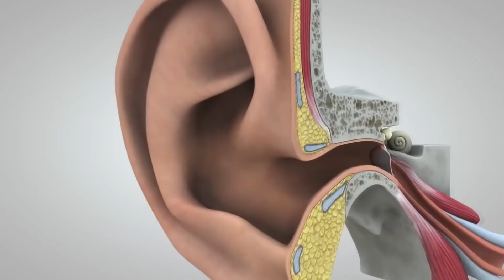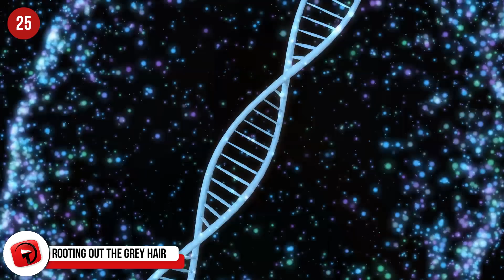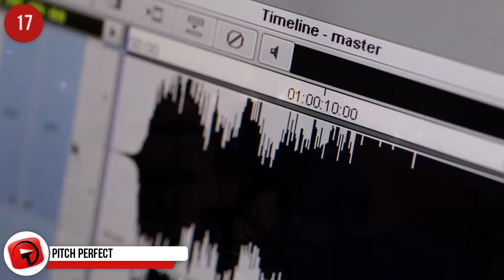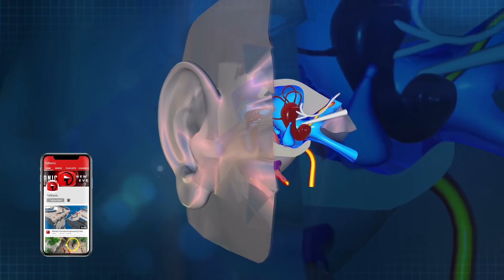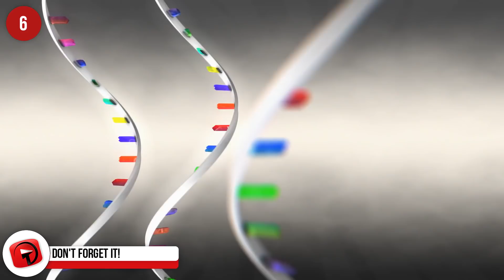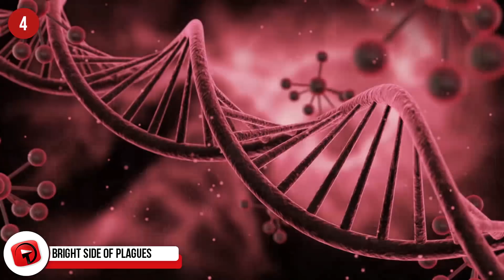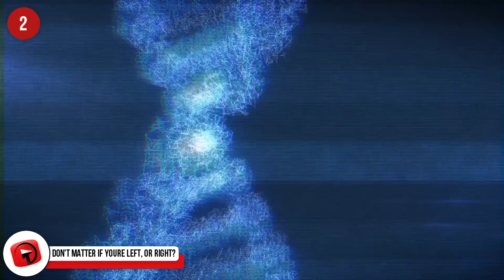What Do Your Genes Say About You?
What do your genes do and what is in your genes? This is what you inherit through your genes and what is in your genes!